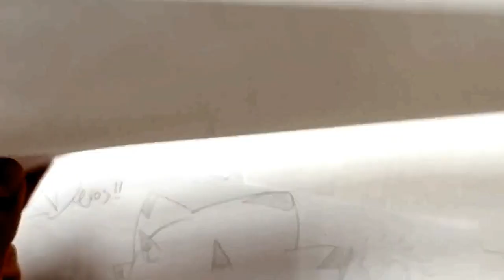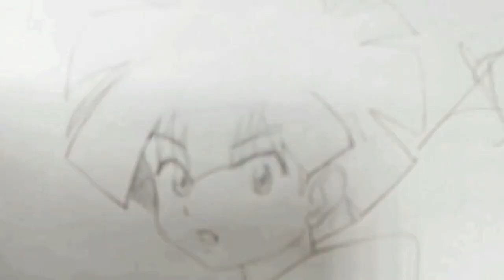Como dibujar a HIRO DE POKEMON GHOST 2021| how to draw | como desenhar o XDEIOS